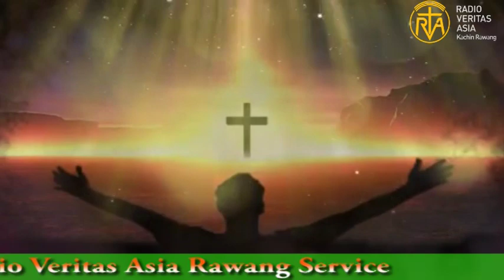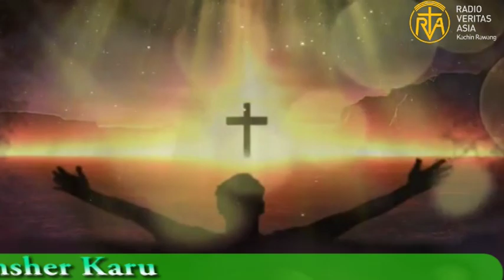Jømciq Cvn Shì Lvm